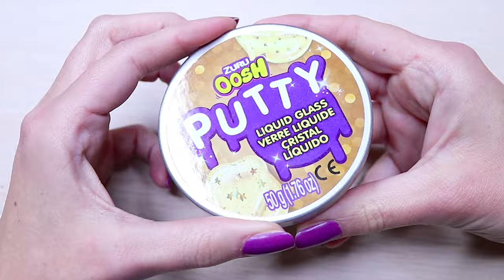SLIME MAKEOVERS Przerabiam Kupione Gotowe Slime! Naprawiam Slime?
Hej! Prosiliście o kolejny odcinek ze slime makeovers oraz o odcinek z naprawianiem slime - połączyłam ze sobą te tematy i mamy przerabianie kupionych gotowych slime, których ja nie lubię, więc będę je naprawiać, no chyba, że mi się nie uda to i je zepsuje;)
Napiszcie w komentarzu jak wam się podobają slime po przerobieniu i który według was jest najlepszy.

INFORMACJA: Linki do produktów są linkami afiliacyjnymi. Oznacza to, że jeśli kupicie jakiś produkt poprzez kliknięcie w powyższy link, ja dostanę małą prowizję od zakupu. Dziękuję za wsparcie!